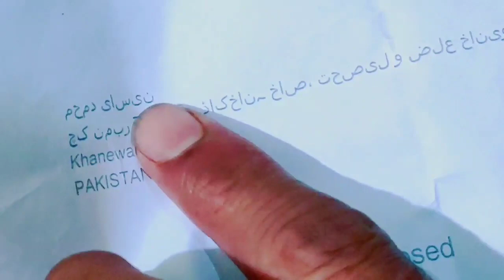YouTube pen receive karne ki kamyab new tric | How to get google adsense pin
YouTube pin kaise milati hai | How to get google adsense pin
اس ویڈیو میں گوگل ایڈسنس پن کو حاصل کرنے کا بہت آسان طریقہ بتایا گیا کچھ غلطیاں ہوتی ہے جو آپ کر لیتے ہیں اس لیے میں نے اس ویڈیو میں یہ بتایا کہ آپ کس طریقے سے گوگل ایڈسنس پن حاصل کر سکتے ہیں۔
In the video very easy way to get google adsense pin there are some mistakes that you do so in this video i told how you can get google adsense pin.